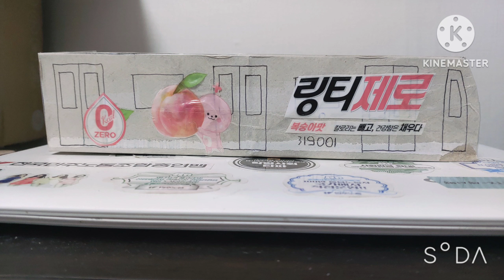서울 도시철도 1호선 뱀눈이전동차 4량 319X01편성 링티제로 복숭아맛 2023년 11월 2일 사진촬영